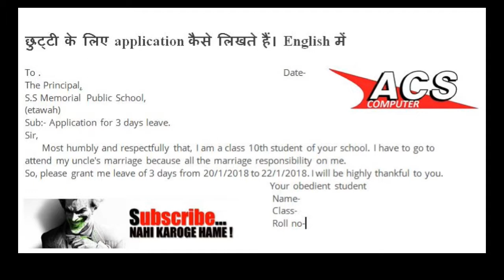छुट्टी के लिए application कैसे लिखते हैं। English में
छुट्टी के लिए application कैसे लिखते हैं। English में acs application छुट्टी केलिएapplicationकैसेलिखते हैं।Englishमें